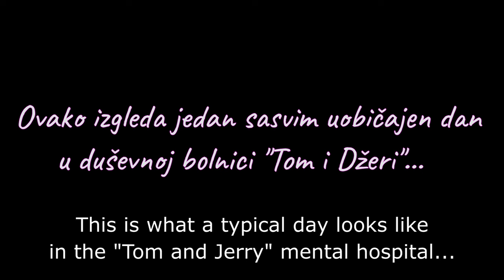DVORSKE LUDORIJE / PRVA EPIZODA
Serijal "Dvorske ludorije" prati dogadjanja u duševnoj bolnici "Tom & Jerry" u kojoj naši junaci svakodnevno proživljavaju raznorazne situacije i snalaze na sebi svojstven način...

Režija i video edit - Serhio Woo

Svi likovi i dogadjaji su izmišljeni i svaka sličnost sa realnošću je ZABRINjAVAJUĆA!

Production & Copyright - Serho Woo Production